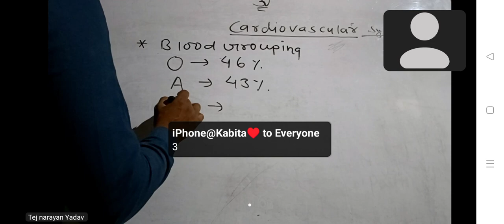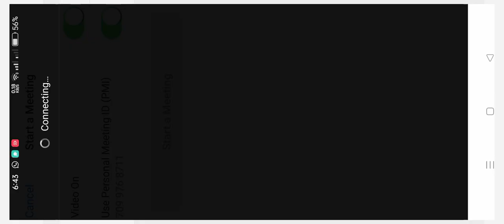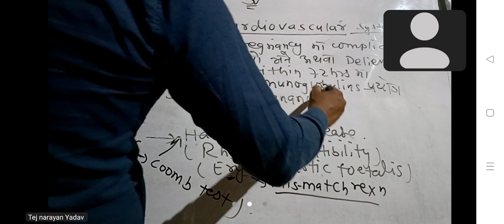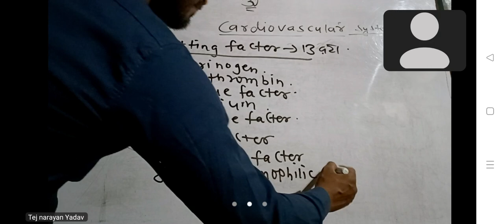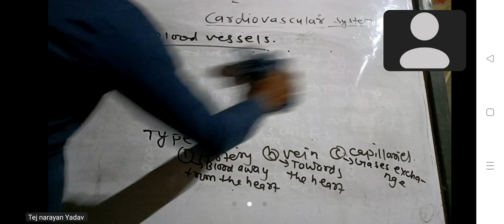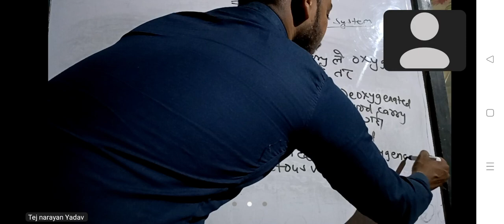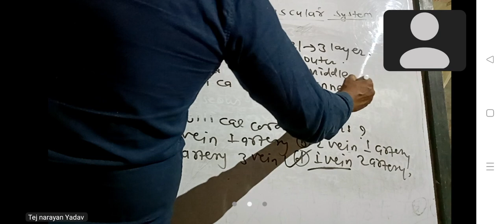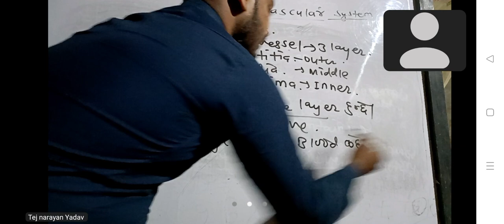Cardiovascular Online Lok sewa class with OSCC Group Team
OSCC LAHAN
Video by Teju Kumar Yadav